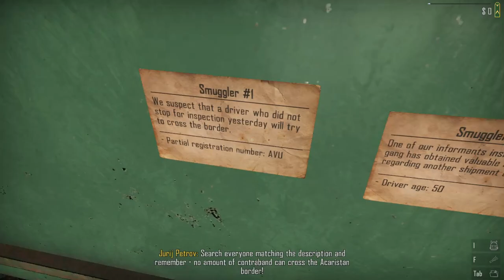Contraband Police - Part - 1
Contraband Police  - Part - 1   On Steam Free